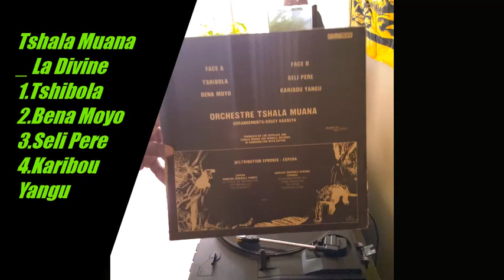Rumba Congo, La Divine tshala muana